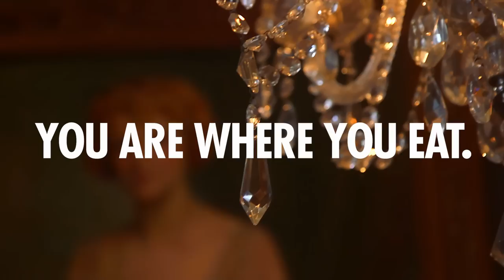Bill's Bloomfield Hills - Roberts Restaurant Group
- Bill’s sits where the storied and celebrated Fox & Hounds Restaurant once stood – and inherits the long 80-year tradition of this historic neighborhood hub at the corner of Long Lake and Woodward Avenue. Bill’s incorporates the food of a French bistro, Italian trattoria and American social club in a setting that is modern but distinctly local, drawing inspiration from the neighborhood and its rich history.

Relax after work at our Social Hour, enjoy a leisurely dinner while you watch the world turn from a high-top booth or linger over a breakfast meeting or weekend brunch. Whenever you’re here, make yourself at home with family and friends in our comfortably unpretentious dining room or unwind in our cloistered and covered garden courtyard. Classy and comfortable, Bill’s is your old-fashioned club in a new, spirited home.

You Are Where You Eat.

About Roberts Restaurant group:
The Roberts Restaurant Group is home to a collection of quality restaurants with superior service, exceptionally creative culinary talent and a commitment to maintaining the highest standards at every level.